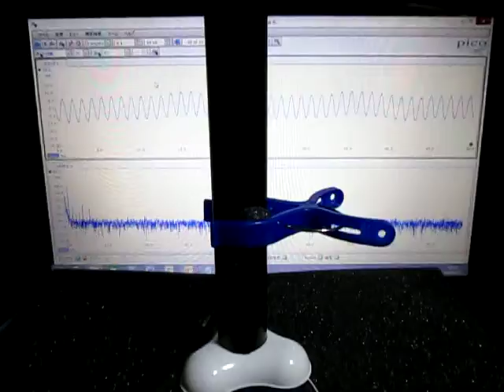超音波プローブによる発振制御システム Ultrasonic experiment